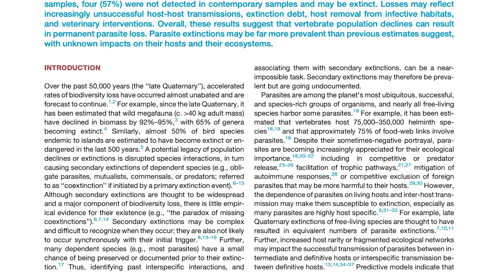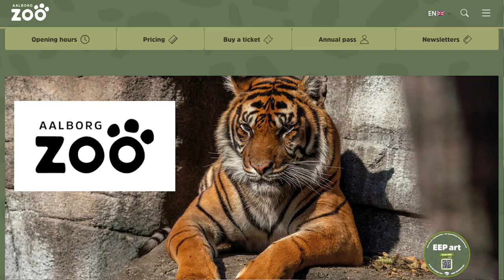The Bat Signal: Donate Your Pet to the Zoo as Food?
Should you donate your pet bunny to feed the lions and tigers at the zoo? Why is its life more valuable than that of any other animal? And for that matter, are endangered birds more valuable than endangered parasites? The paper I discuss about this issue is